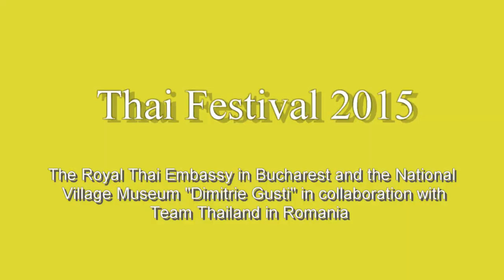Thai festival 2015 - Bucharest, May 16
Thai Festival 2015 in Bucharest
by the Royal Thai Embassy in Bucharest and the National Village Museum "Dimitrie Gusti" in collaboration with Team Thailand in Romania - May 15-17
'recorded on 16Mai